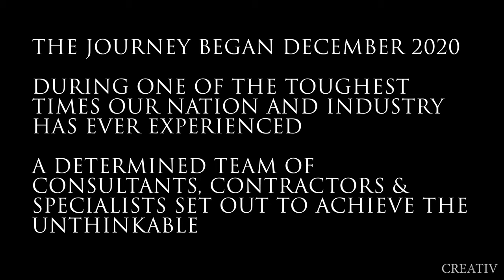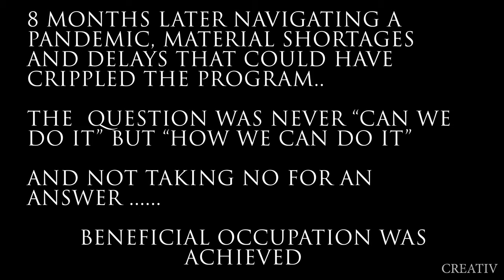FRESHMARK Polokwane Practical completion Video